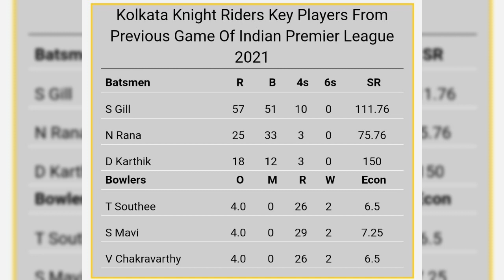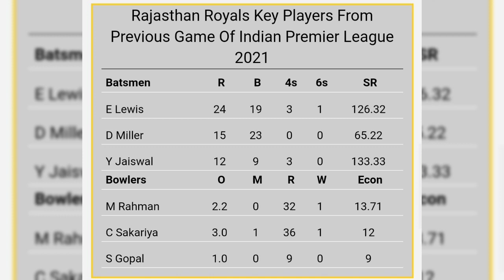KKR vs RR || Match no.54 || IPL 2021 || जानिए कौन जीतेगा मैच ?? Match Prediction and Dream11